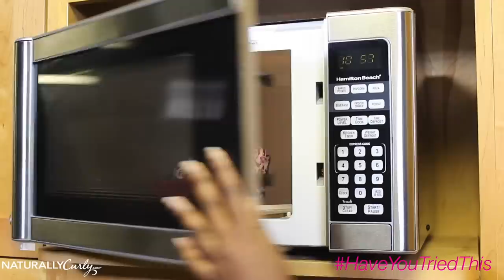Hot Head™ by Thermal Haircare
HaveYouTriedThis is our 15-second Instagram series for the product junkie in all of us! Have you tried the Hot Head™ by Thermal Hair Care? It is a microwaveable deep conditioning cap, and can make a great addition to your curly hair wash day.

It's filled with renewable flaxseeds, so when you pop it in the microwave, it heats up! After you apply your holygrail deep treatment, masque, or oil mixture, just grab a shower cap and put the HotHead on top. Let it sit for at least 20 minutes and allow the heat to open up your hair cuticle! This helps the conditioner soak into the hair and do it's job. Rinse your hair with cool water and style as usual. Great way to boost your deep conditioning routine in these cold winter months! They come in all colors and patterns and they're reversible too!